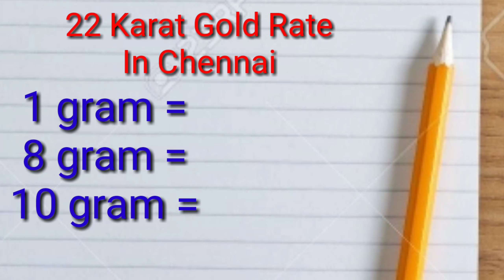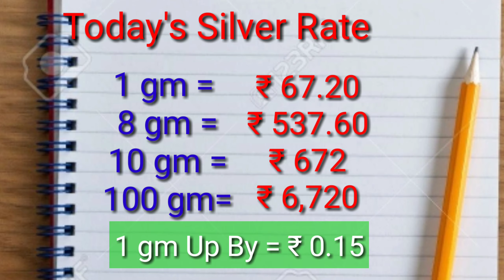Today Gold Price in India | 06-09-2020 | Today Gold Rate in Chennai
Today Gold Rate 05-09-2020 to 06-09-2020

Gold price in Chennai
06/09/2020
gold
24 carat gold rate
Today silver price
Gold price
Gold rate
Gold and silver price
Silver rate
goldrate and silverrate
  silver price,
1 gm gold rate in chennai
22 carat gold rate in chennai
916 gold rate in chennai
22k gold rate in chennai
1 gram gold price in chennai
24 carat